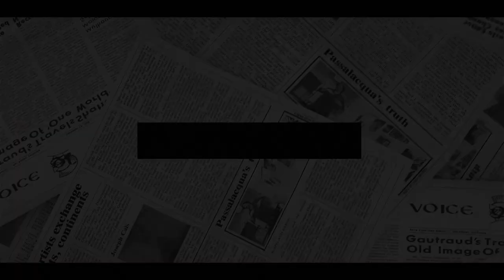CAMBRIDGES STRIKE BACK! Kate & William To Drop Major BOMBSHELL On Meghan & Harry’s Time100 Cover